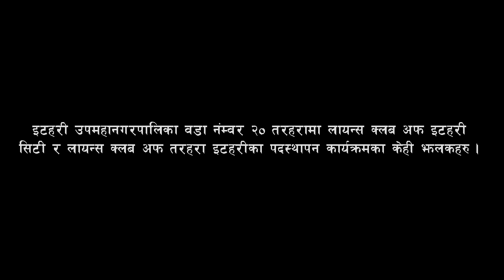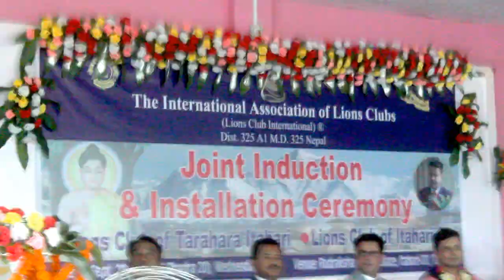Lions Club Itahari । इटहरी लायन्स पदस्थापन झलकहरु। सोल्टी टिभी ।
इटहरी उपमहानगरपालिका वडा नंम्वर २० तरहरामा लायन्स क्लब अफ इटहरी सिटी र लायन्स क्लब अफ तरहरा इटहरीका पदस्थापन कार्यक्रमका केही झलकहरु ।

©&® N.G. Entertainment.